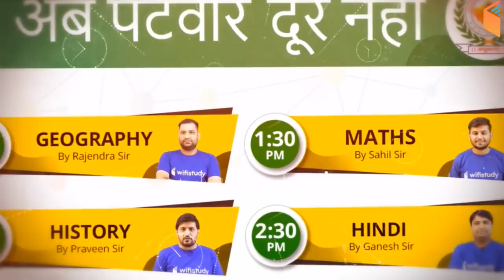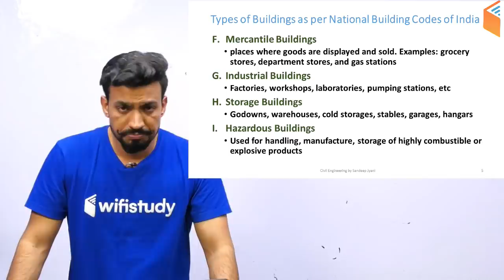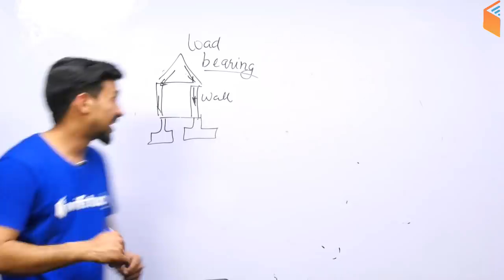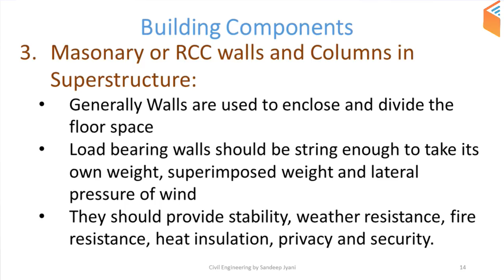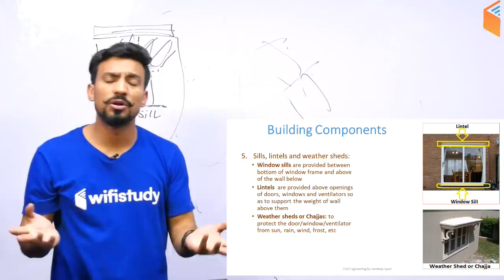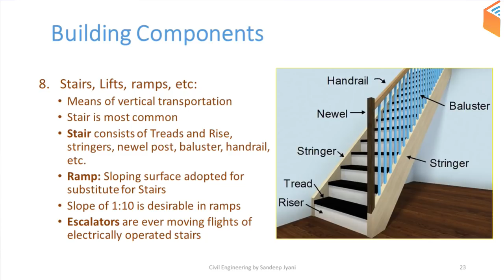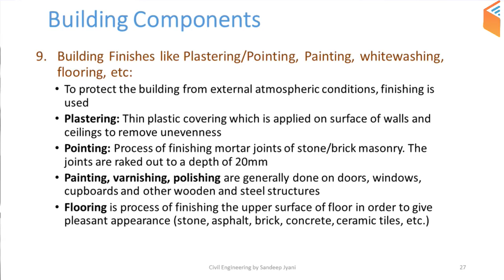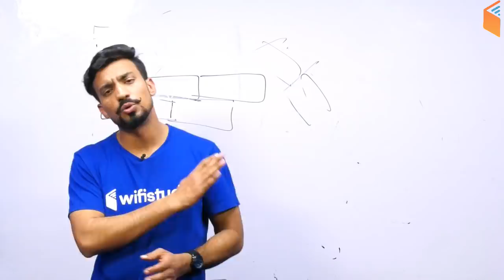9:00 PM - RRB JE 2019 | Civil Engg by Sandeep Sir |Building Constr.(Building Compo&Types of Struc)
1. One Subscription, Unlimited Access
2. Learn from your favourite teacher
3. Real time interaction with teacher
4. You can ask doubts in live class
5. Limited students
6. Download the videos & watch offline

Morning Shows:
5:00 AM - Current Affairs Quiz Show by Bhunesh Sir
7:00 AM - The Hindu Editorial Analysis by Vishal Sir
8:00 AM - Current Affairs Show by Bhunesh Sir
8:45 AM - Vocabulary Show by Bhunesh Sir

RRB ALP 2018 (Psycho):
6:00 AM - Psychological Tests by Ramveer Sir

RRB JE 2019 (CBT-1):
9:00 AM - General Awareness by Bhunesh Sir
9:30 AM - General Science by Shipra Ma'am
10:00 AM - Reasoning Hitesh Sir
11:00 AM - Maths by Sahil Sir

RRB NTPC 2019 (CBT-1):
12:00 PM - General Science by Shipra Ma'am
12:30 PM - Maths by Sahil Sir
1:00 PM - General Awareness by Bhunesh Sir
1:30 PM - Reasoning by Deepak Sir

SBI PO/Clerk 2019:
2:00 PM - Reasoning by Puneet Sir
3:00 PM - English by Vishal Sir
4:00 PM - Maths by Arun Sir

अब CGL/CPO दूर नहीं:
5:00 PM - Maths by Naman Sir
6:00 PM - GK by Praveen Sir
7:00 PM - English by Harsh Sir
8:00 PM - Reasoning by Deepak Sir

RRB JE 2019 (CBT-2):
9:00 PM - Civil Engg by Sandeep Sir
9:00 PM - Electrical Engg by Ashish Sir
10:00 PM - Computer Science by Pandey Sir
10:00 PM - Electronics Engg by Ratnesh Sir
11:00 PM - Mechanical Engg by Neeraj Sir

RPSC 1st Grade Teacher 2019:
11:00 AM - Indian Constitution by Rajendra Sir
11:30 AM - Geography By Rajendra Sir
12:00 PM - History by Praveen Sir

अब Patwar दूर नहीं:
1:00 PM - Geography by Rajendra Sir
1:30 PM - Maths by Sahil Sir
2:00 PM - History by Praveen Sir
2:30 PM - Hindi by Ganesh Sir

Master Classes - All States Police, UPSSSC चकबंदी अधिकारी,  CISF
4:00 PM - Reasoning by Hitesh Sir
5:00 PM - GK by Sandeep Sir
6:00 PM - Hindi by Ganesh Sir
7:00 PM - Maths by Naman Sir
8:00 PM - English by Sanjeev Sir